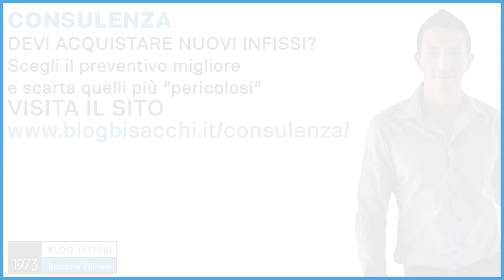Sostituzione infissi senza opere murarie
0:00 sostituzione infissi senza opere murarie
0:55 sostituzione infissi smurando il vecchio telaio
1:48 consulenza su sostituzione infissi senza opere murarie